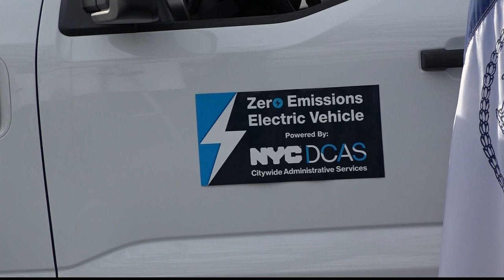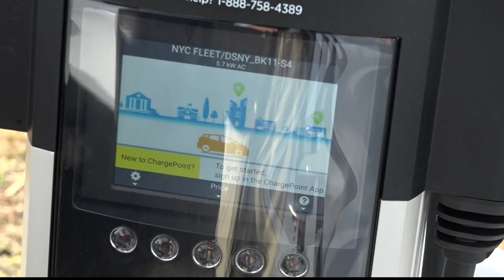NYC adding 1,000 electric vehicles to city fleet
The new vehicles will be a mix of cars, vans and pickup trucks that will add to the current fleet of roughly 4,000 electric cars the city already has.